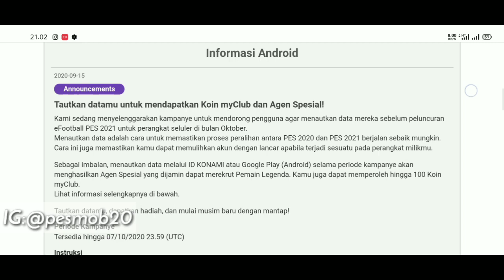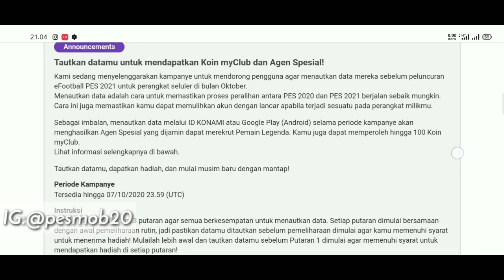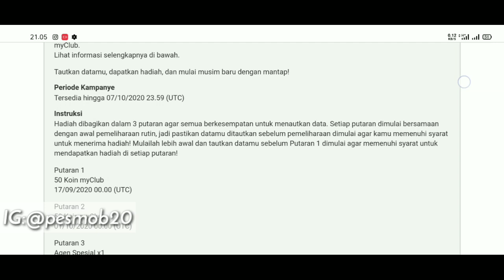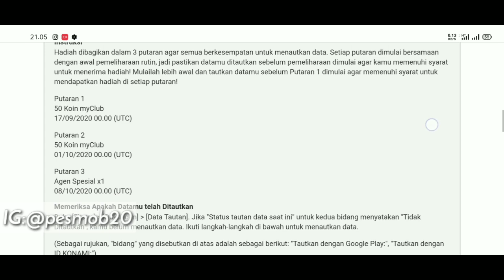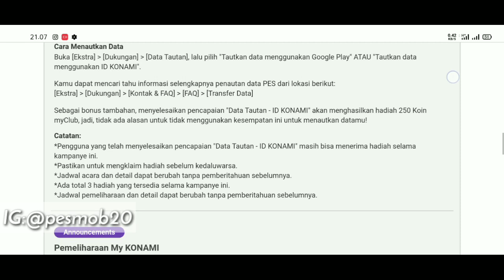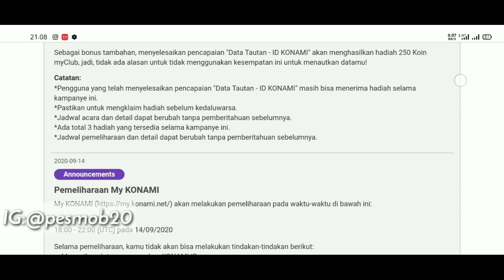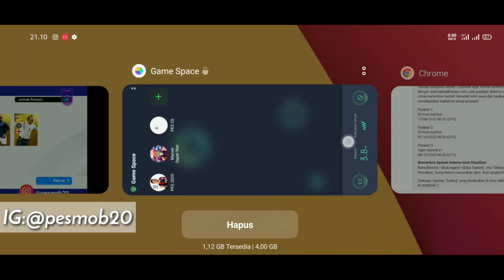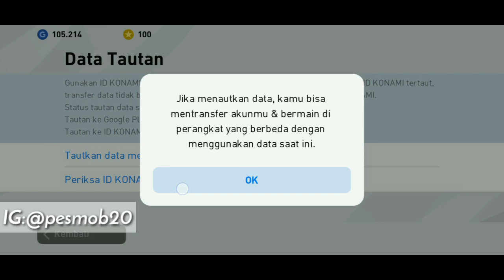TOTAL BONUS 350 KOIN PLUS LEGENDS GRATIS BEGINI CARA DAPATKANNYA! | PES 2020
Follow Instagram Pes Mob Indonesia @pesmob20